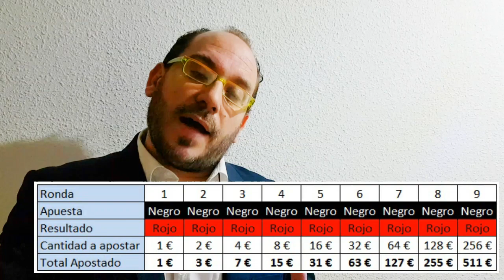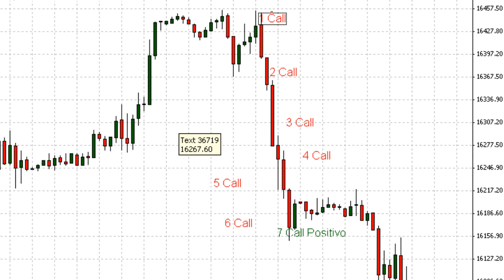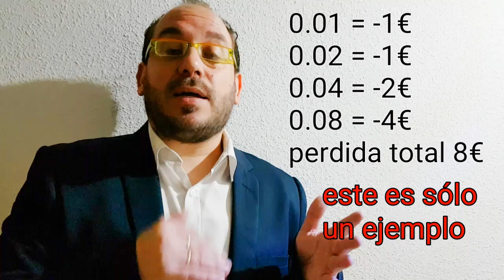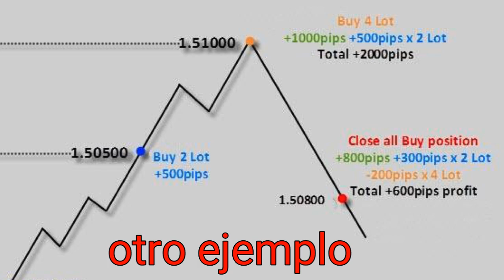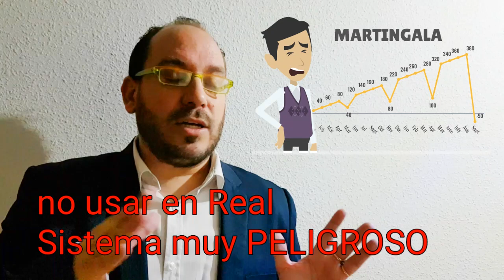Sistema infalible para novatos, invertir en bolsa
En este video muestro un sistema que se llama Martingala, es un sistema muy Peligroso pero es bueno para entender cómo funciona un sistema y poder crear el tuyo propio